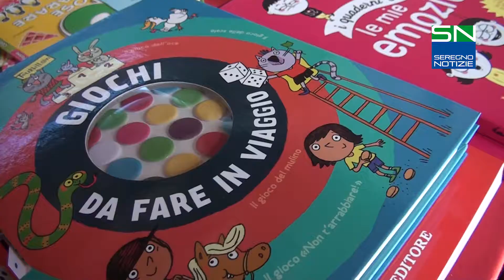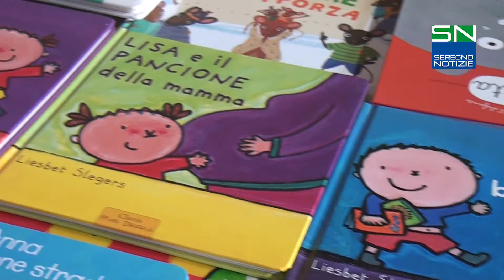Una settimana con la «Mostra del libro»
Alle «Moro» laboratori e incontri per gli studenti